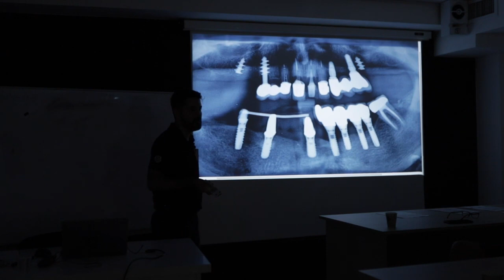"Se ti curi all'estero i dentisti locali non ti visitano più": E' la verità?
Una frase che ho sentito spesso soprattutto negli anni passati, quando il turismo dentale era ancora un tabù è quella secondo la quale se ci si cura all'estero poi i dentisti del proprio paese di residenza si rifiuteranno di mettere mano al lavoro.

E' proprio così? Succede? Come si può fare per rimediare?

Partendo dal fatto che SOS Turismo Dentale ha in tutta Italia una rete di centri di assistenza convenzionati, c'è anche la possibilità di rivolgersi al proprio dentista di fiducia per la manutenzione periodica negli anni dopo l'intervento.

Ma se questo dentista si rifiuta dicendo "ti sei curato all'estero ora vai a fare manutenzione all'estero"?

Beh, ovviamente è un fatto estremamente grave che va contro al codice deontologico.